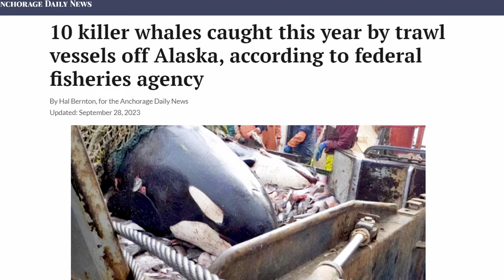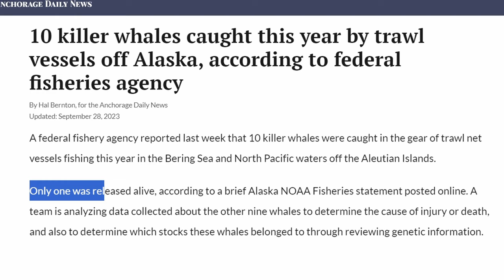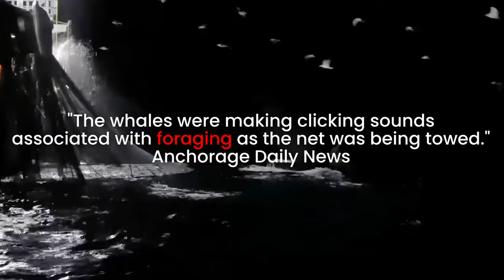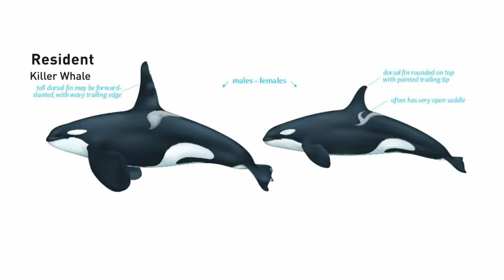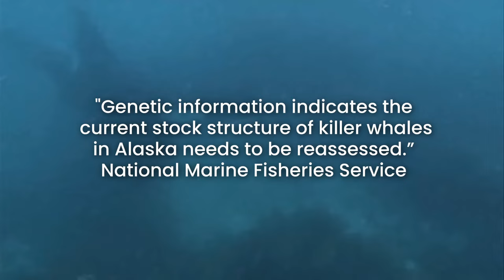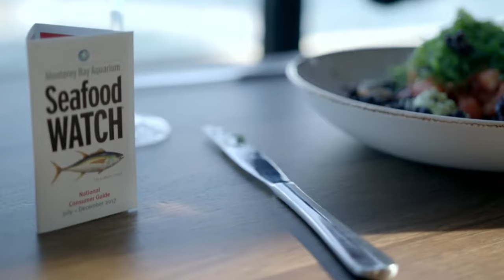Orcas Caught in the Crossfire of Fishing Industries!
A shocking number of orcas were caught in the nets of fishing trawlers. Until now, it was pretty rare for an orca to be trapped in fishing gear. So what happened?

00:00 - Orca Bycatch
00:54 - 10 Orcas Were Caught by Fishing Trawlers
02:33 - Are Orcas Endangered?
03:03 - How Many Orcas Are Left in the World?
03:46 - How Many Types of Orca Are There?
04:49 - Orca Matrilines
06:24 - Orcas in Norway
06:59 - Seafood Watch
07:28 - KPassionate

Resources
Monterey Bay Seafood Watch

The incidents occurred in the Bering Sea/Aleutian Islands region of western Alaska. The orcas in this region fall under the Marine Mammal Protection Act, which requires vessel owners or operators to report all interactions with these animals. The MMPA also requires trawl vessels to carry two federally contracted observers who collect information about bycatch. According to their observations, 10 orcas were caught in fishing gear so far this year. Only one was released alive. That's a dramatic spike, up from five orcas who were caught in the same region between 2016 and 2020.

A researcher with the non-profit North Gulf Oceanic Society spent a week on a trawler in May with a hydrophone, recording orcas that were making clicking sounds associated with foraging as the net was being towed. This indicates that the orcas were either pursuing fish in front of the net or, worse, following those fish into the net.

So, is there anything we can do about this? And the answer is yes. There is a lot that we can do. Starting with changing the way we manage orca populations. The NOAA really needs to treat each orca population as an individual stock. Something it already does for the southern resident killer whales and the AT1 Biggs. From there we can strengthen our regulations. Because this behavior of preying in front of commercial fishing nets isn’t unique to the Alaskan orcas. From 2011 to 2020, Norwegian fishing vessels caught over 100 orcas in their nets. Almost all of these orcas were released alive and mortality from that Norwegian fishery is extremely low. That’s because Norway implemented laws that prioritize the lives of whales, even if it means opening fishing nets and releasing the fish.

Additional Imagery
NOAA Fisheries